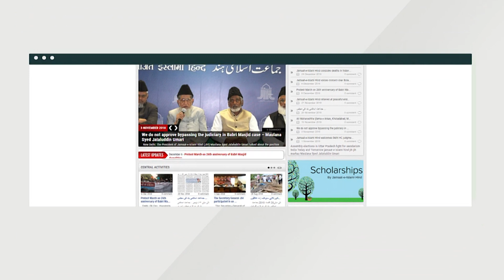Khutba-e-Juma || Our message calling people to Truth and Equality || Waliullah Sayeedi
Maulana Waliullah Sayeedi Falahi, Secretary, Tarbiyah 's Khutba-e-Juma on "Our message calling people to Truth and Equality - ہمارا پیغام - دعوت اور مساوات " at Masjid Ishaat-e-Islam, Jamaat-e-Islami Hind, New Delhi

Date - 07/02/2020